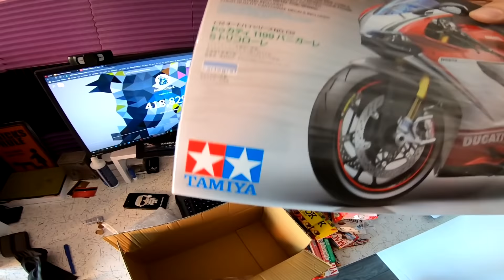МотоБудни Ситуации на Дороге ПЬЯНЫЕ ЛЮДИ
INSTAGRAM MotohunterZ